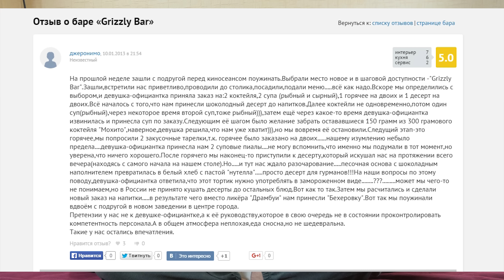Славный Обзор. Гризли Бар. Стейки-бургеры.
Приложение Delivery Club Мой мерч